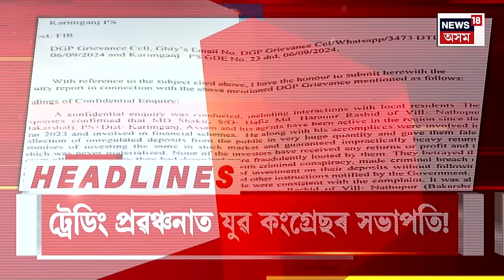PRIME TIME 18 | দুই ম’ষ্ট ৱাণ্টেডক লৈ ক্লুলেছ আৰক্ষী। আৰক্ষী গ’ল মেঘালয়লৈ, Sumi-Tarkikক গ’ল নেপাললৈ